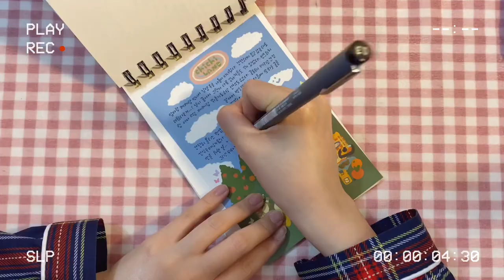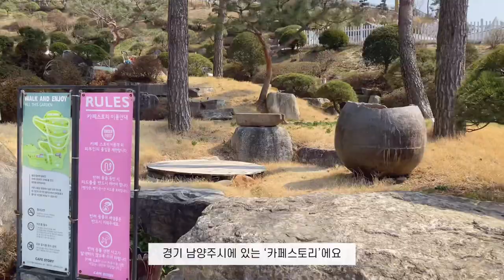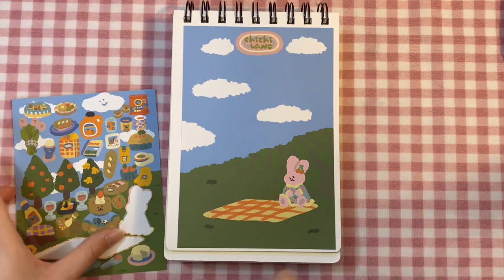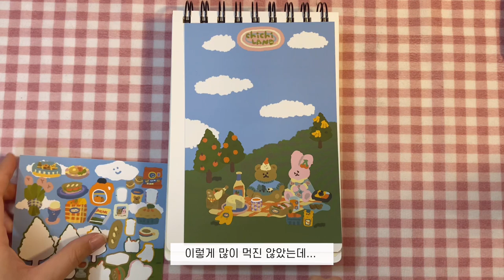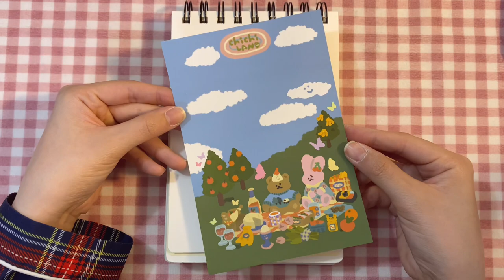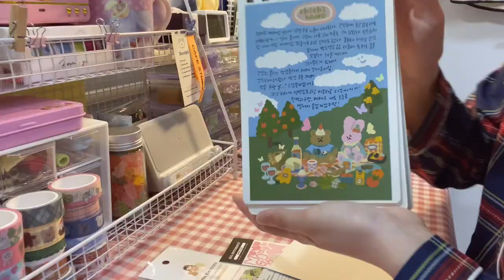[VLOG] 페페랑 나들이 다녀오고☘️다꾸로 마무리하는 일상☁️💙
페페랑 엄마랑 셋이서 함께 야외 애견카페 다녀왔어요!
마무리는 다꾸로 완벽(?)

🐯범지🐯